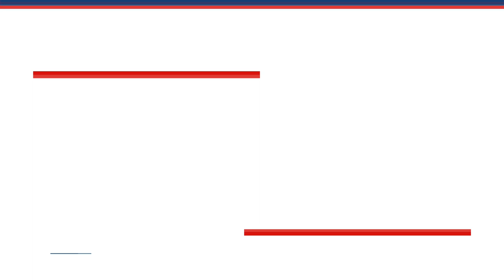മലപ്പുറത്ത് വന്ദേഭാരതിന് കല്ലേറുണ്ടായത് സംഘപരിപരിവാര്‍ ശക്തി കേന്ദ്രത്തില്‍ നിന്നെന്ന് പൊലീസ്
മലപ്പുറത്ത് വന്ദേഭാരത് എക്‌സ്പ്രസിന് നേരെ കല്ലേറുണ്ടായത് സംഘപരിപരിവാര്‍ ശക്തികേന്ദ്രമായ മേഖലയില്‍ നിന്നെന്ന് പൊലീസ് കണ്ടെത്തല്‍. അന്വേഷണം ഊര്‍ജിതമാക്കി റെയില്‍വേ പൊലീസ്. പ്രതിയെ കുറിച്ച് സൂചനകളെന്ന് വിവരം.